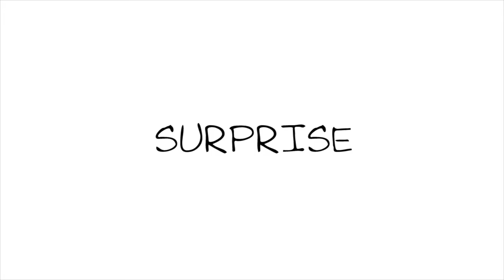Nataliya introduction + catwalk + acting!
Further Information : 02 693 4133 ext. 105